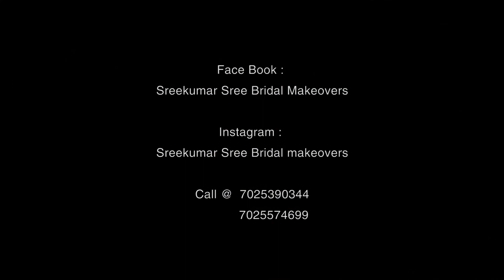Best Bridal Makeup Artist in Kerala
Best Bridal Makeup